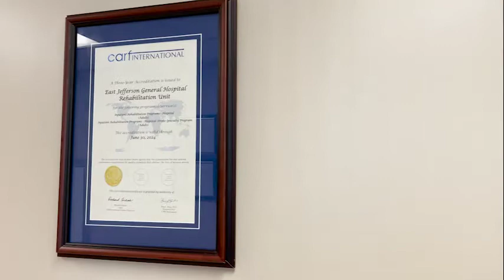Healthy Lifestyles | Inpatient Rehabilitation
Healthy Lifestyles | Windie, our Senior Director of Rehabilitation, tells us all about the 11th recertification of our inpatient rehabilitation program. This certification is such an honor, but what really matters, is the extraordinary care that we are able to provide to you and your family.
If you are in need of an inpatient rehabilitation program you can trust, look no further.